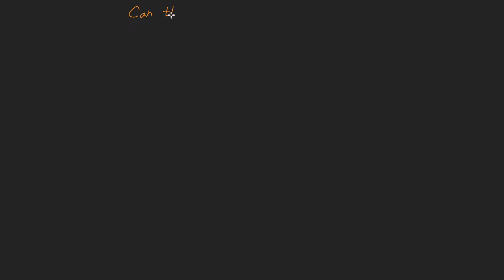Can there be 3rd Geometrical Unit besides Radian & Steradian? | Geometrical Unit for Hypersphere?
This video is more on the curiosity side rather than the explanatory side.
In this video we will be discussing that can there be a 3rd geometrical unit besides radian and steradian?
A Circle is 2-D and Radian is the unit for it, a Sphere is 3-D and Steradian is the unit for it then what about Hypersphere which is 4-D. Can there be a unit for Hypersphere too? and if so then what will be its equation for it.
But then again, this is just hypothetical so I can be completely wrong about it but it was very interesting for me to make this type of video.